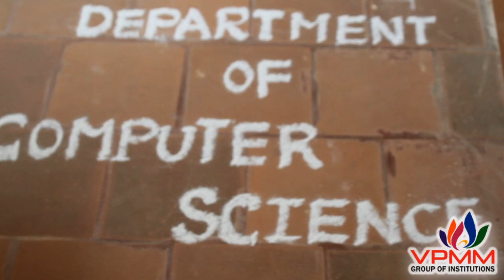Computer Science CYBER WARRIORS Association Inauguration in VPMM College Srivilliputhur-10-01-2023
VPMM Educational Institutions is a leading Group of Educational institutions which have been providing quality education to women. We have made remarkable progress in all aspects of education. We have been in the industry for over 30+ years and have successfully provided education for over 50,000+ students.

We believe that education should be available to all people, regardless of gender or background which is why we are making our Design, Architecture and engineering colleges into co-education. We strive to create a safe environment where students can learn and grow without fear of discrimination or abuse from anyone in the community. A safe learning environment encourages student success, which is essential for success in any career path.

VPMM Educational Institutions provides an opportunity for students who want to improve their skills and knowledge, as well as those who want to prepare themselves for a better future.

V.P.M.M Matriculation & CBSE School
V.P.M.M Arts & Science for Women
V.P.M.M Engineering College
V.P.M.M College of Nursing
V.P.M.M College of Allied Health Science
V.P.M.M Medical College & Hospital
V.P.M.M College of Education (B.Ed) for Women
V.P.M.M Teacher Training Institute for Women D.El.Ed
V.P.M.M College of Architecture
VPMS Selvi. Shankar(SESHA) Vidyashram School KrishnanKoil--Srivilliputhur.